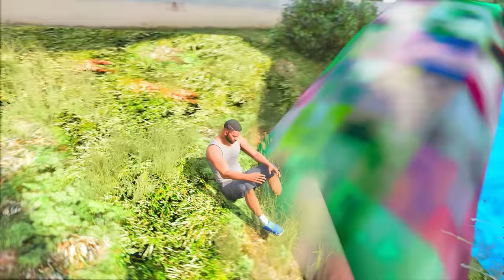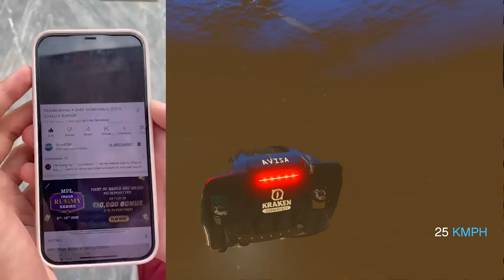SHINCHAN STEALING WATER GOD TITAN POWERS TO HELP EARTH TITAN GOD IN GTA 5 || SumitOP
SumitOP...